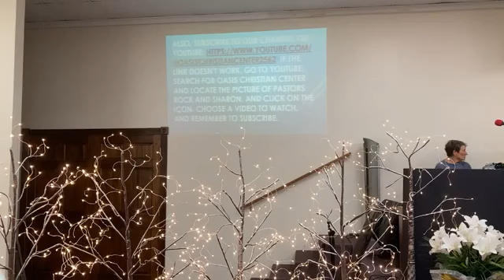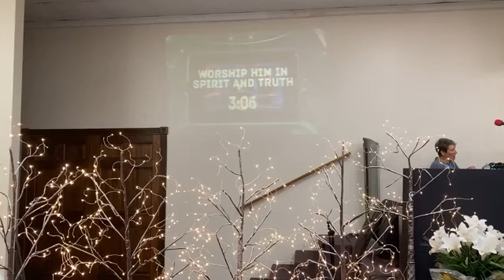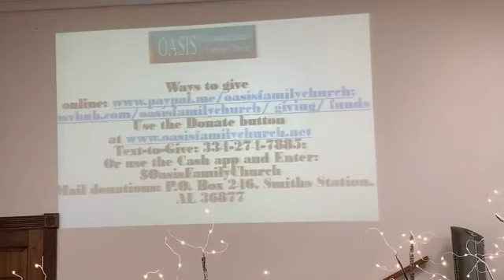Faith That Doesn't Quit- June 5, 2024